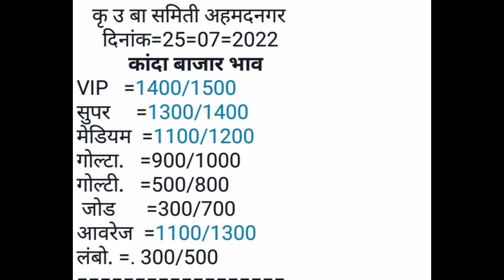अहमदनगर कांदा बाजार भाव रिपोर्ट || Today Onion Price Reports